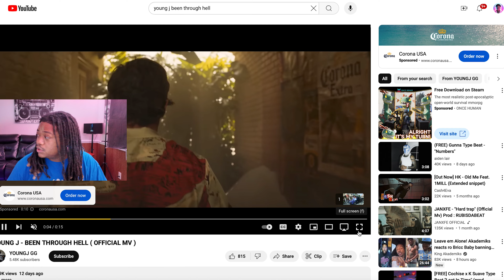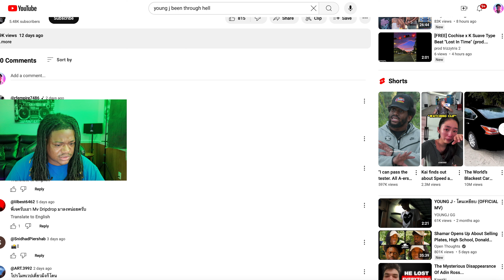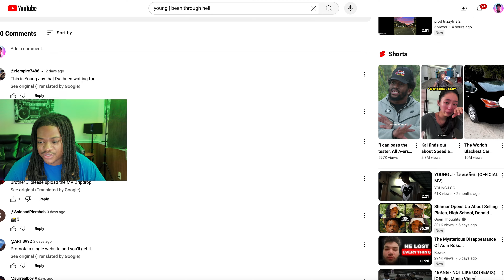Young Bopete Reacts to YOUNG J - BEEN THROUGH HELL (OFFICIAL MV) American Reaction